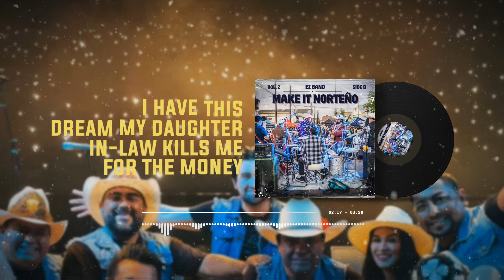Anti-Hero - Lyrics/Letra - EZ Band - Make it Norteño Vol. 2 (Side B)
Comprate tu camisa oficial de EZ Band

Snapchat Username: EZBandofficial
Ca$hApp: EzBandOfficial